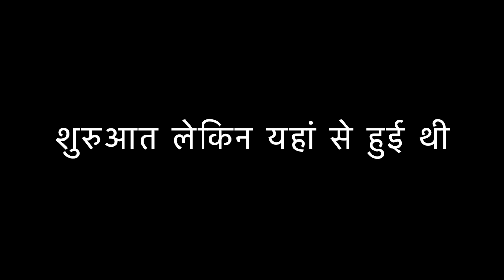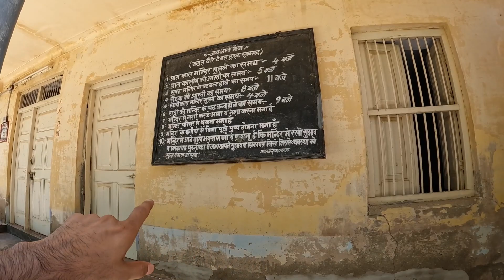Rajasthan Vlog | मंदिर की ज़मीन पर कब्ज़ा हो गया | StyleRugVlogs